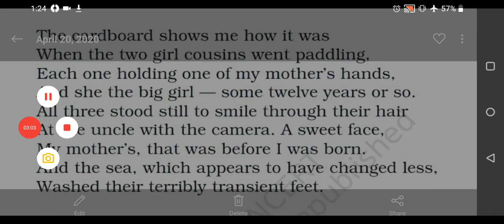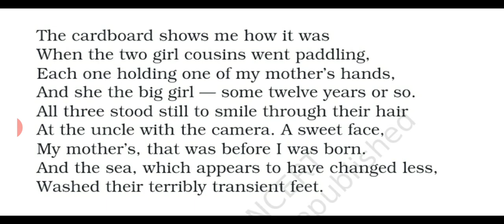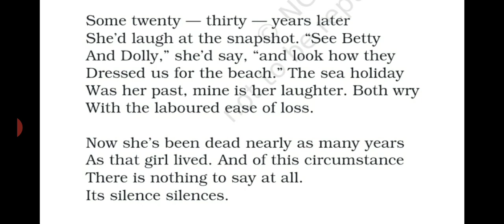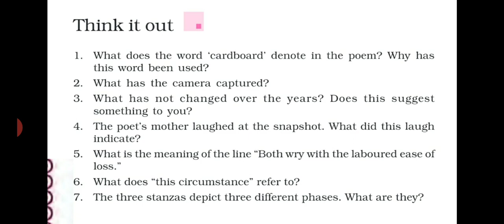Poem:1 - A Photograph ( Class XI )